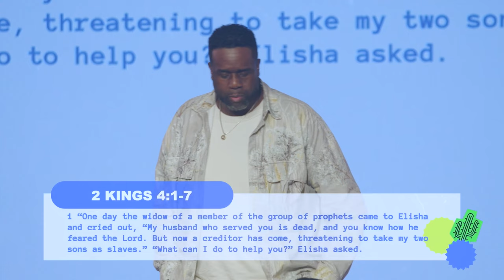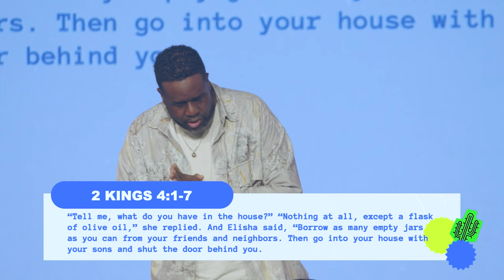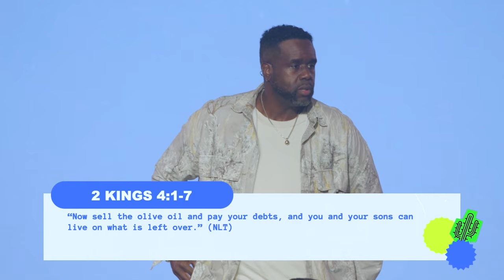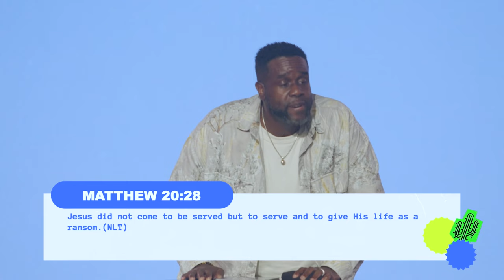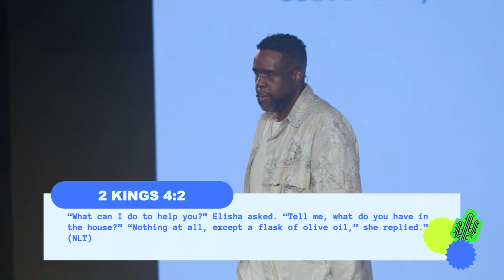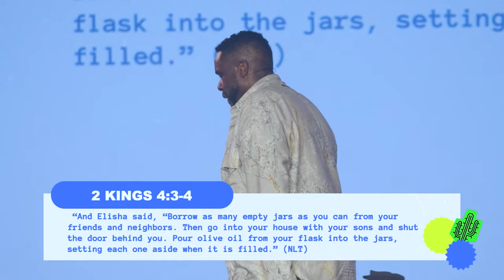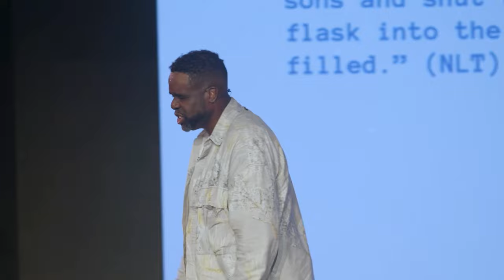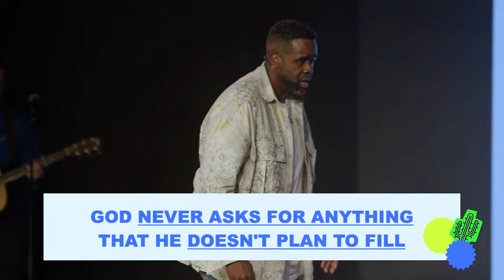It's In The House // How To Access Favor // Pastor Jimmy Rollins